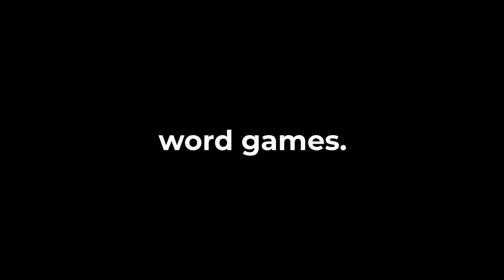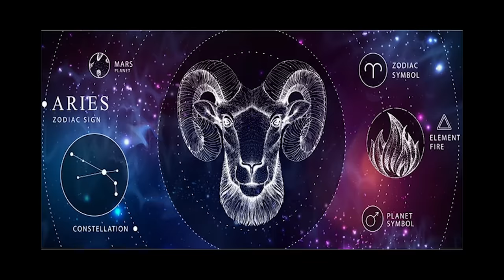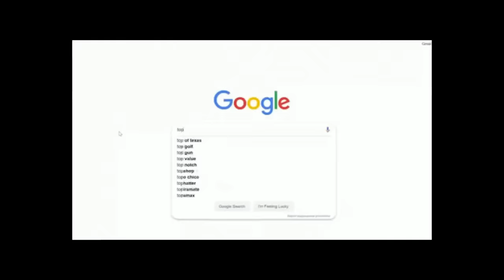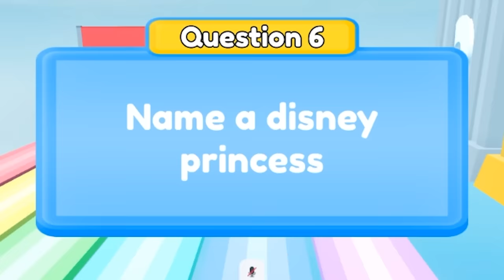ROBLOX TYPE BRIDGE..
why is my brain raw chicken

►Code: sketch